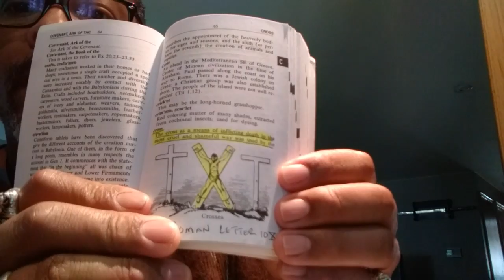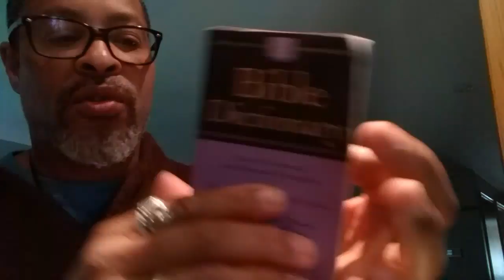Left and RIGHT hand of GOD